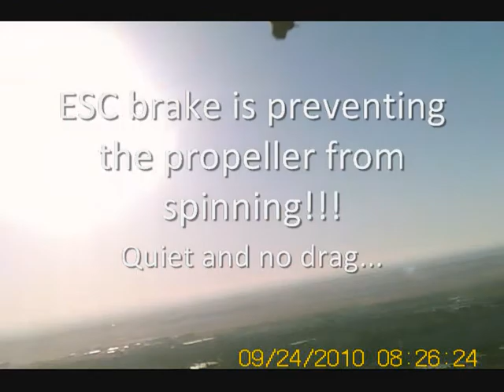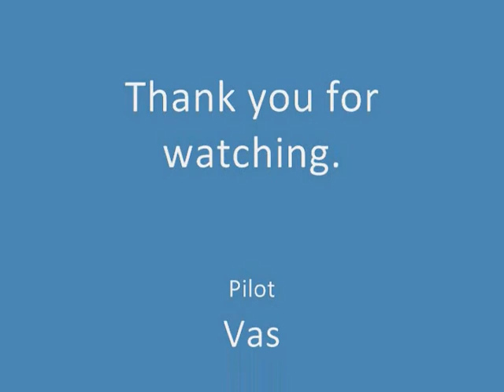Brushless Hobbyzone Champ Flying High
HZ Champ, converted to brushless (AR6400, 3000kV outrunner, & 1s ESC) flying high. So far I've been using Tenergy 160mAh 15C batteries and they seem to work OK. Without the propeller spinning the airplane glides a lot longer, since a spinning prop creates drag which slows the aircraft down.